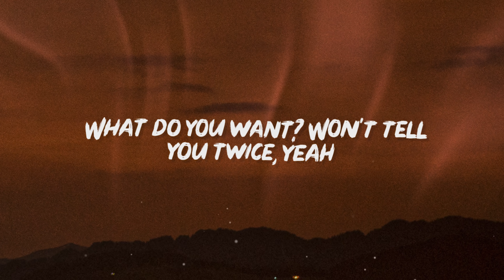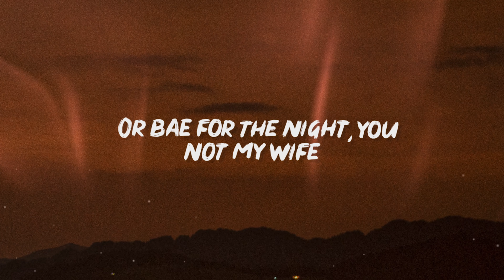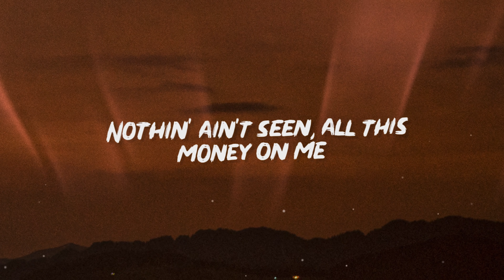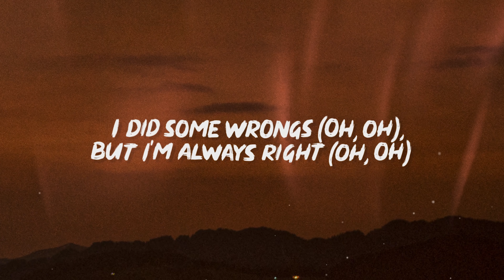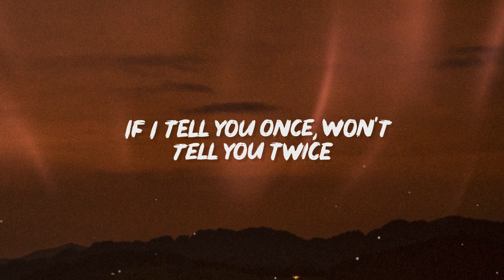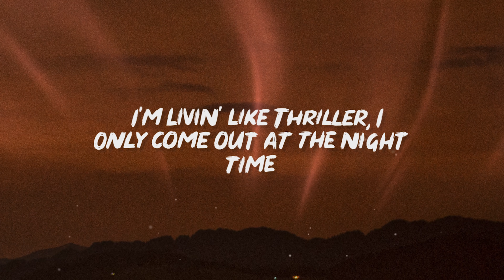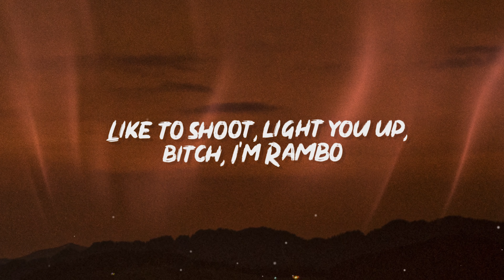Pop Smoke - For The Night (Lyrics) | Said I know how to shoot, and I know how to fight [TikTok]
"Pop Smoke - For The Night (Lyrics) | Said I know how to shoot, and I know how to fight [TikTok]" Lyrics by Rap Samurai!
✅ Download / Stream "Pop Smoke - For The Night (Lyrics) | Said I know how to shoot, and I know how to fight [TikTok]"

🎵 "Pop Smoke - For The Night (Lyrics) | Said I know how to shoot, and I know how to fight" Lyrics:

cashmoneyap
kill 'em, get 'em, get 'em, oh
oh (i'm tryna fuckin' get 'em), oh (i'm tryna fuck on a thot)
oh, oh (get 'em), oh
oh (gettin' big on this), oh, oh, oh
what do you want? won't tell you twice, yeah
i'm a thief in the night (thief in the night), oh

boy, i'll tell you once, won't tell you twice

five k on the dinner, bring three hundred thou' to the dealer

[chorus: pop smoke & lil baby]

i'm rich but i'm ridin', i'm low on exotic, i'm 'bout to fly out and go get me some
nothin' ain't seen, all this money on me, hunnid racks in the bag, that's a honey bun
baby og, i been runnin' these streets, got the game from lashawn, i'm my mama's son
learned 'bout the triple cross when i was young and i know i ain't goin' so i keep a gun
c.i.p. pop, i wish that you could see us
million cash plus whenever i go re-up

[chorus: pop smoke & dababy]
i'm real discreet, like a thief in the night (yeah)

[verse 3: dababy & pop smoke]
like a thief in the night (thief)
park the porsche then pull up in a lambo (hmph)

- Pop Smoke - For The Night (Lyrics) | Said I know how to shoot, and I know how to fight